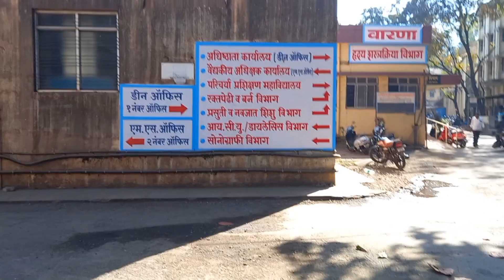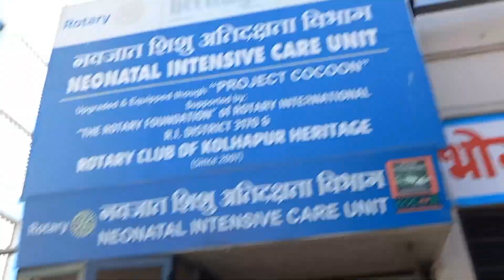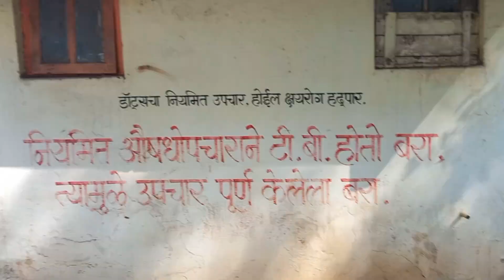@ CPR hospital tour part 2 # Mavashi ni kele guide😇 Patient sathi help